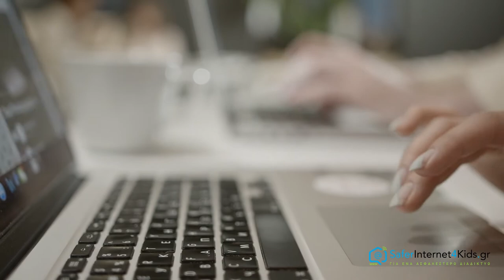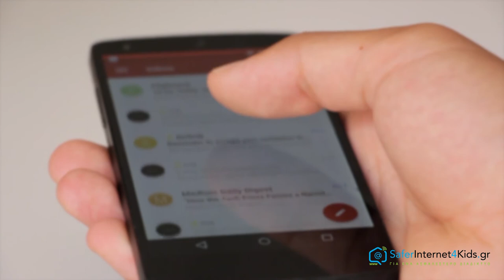Συμβουλές για την προστασία των προσωπικών δεδομένων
Συμβουλές για την προστασία των προσωπικών δεδομένων από το Ελληνικό Κέντρο Ασφαλούς Διαδικτύου.